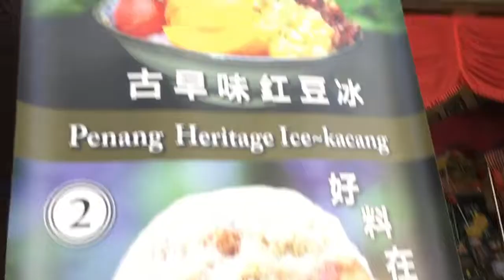Dragon Ice Ball (Art Of Dragon Gallery)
Art of Dragon Gallery offered Dragon Ice Ball and other desserts as well. Dragon Ice Ball is a shaved Ice with flavor syrup on the outer part and ice cream, peanut and raisins in the inner part of the ice ball. There are many flavours of ice cream that you can choose. I chose coconut ice cream. It is very delicious and cooling to be eaten during the hot days in Penang Island. A must try dessert in Penang!

It is located in Cannon Art Street. Just "waze" Art of Gallery and you will find the shop :)

Address: 19, Lebuh Cannon, George Town, 10300 George Town, Pulau Pinang